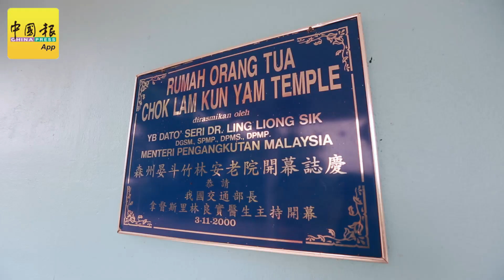◤晏斗州席补选◢ 竹林安老院 老人避风港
在晏斗，只要提到晏斗竹林观音庙的安老院，几乎无人不晓，这里也是老人们的避风港！
晏斗竹林观音庙，拥有百年历史，可说是当地一间著名的庙宇，只要提起该庙，当地人都联想到位于该庙毗邻的晏斗竹林安老院。
这所由该庙成立的晏斗竹林安老院，至今已有20多年历史，是一家非盈利单位。
（摄影：陈梧源）